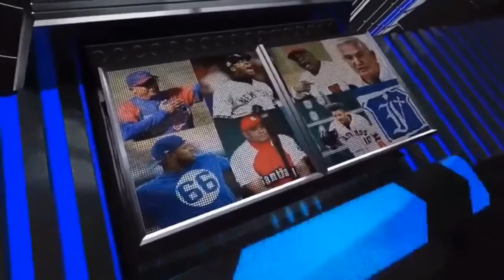🔴ESTA NOCHE, el estelar lanzador Norge Luis Ruiz !! en "El Show de Swing Completo"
👉INVITADO ESPECIAL: Norge Luis Ruiz en el Show de Swing Completo !!!

​@Swing Completo en VIVO